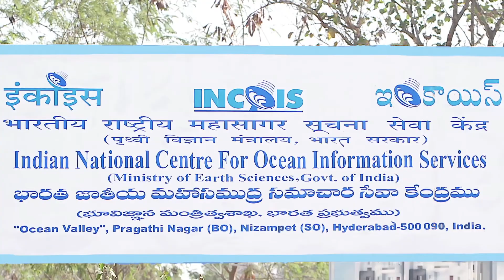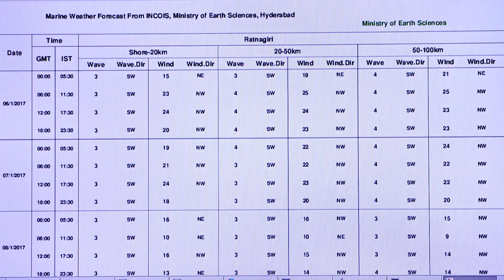महासागर पूर्वानुमान सेवा - इंकॉइस (लघु)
इंकॉइस के महासागर पूर्वानुमान सेवाएँ उपयोगकर्ताओं की सुरक्षा एवं ईंधन क्षमता को सुनिश्चित करते हैं।